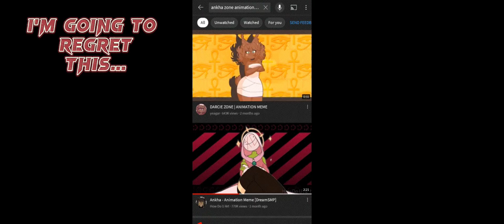THANK YOU FOR THE 69 SUBS {Read Description}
I never thought I'd reach this many people because my page is literally a shitshow of randomness but thank you!?! I'm working on making my very first animation meme and I think this meme is perfect for this occasion 😂😂😂